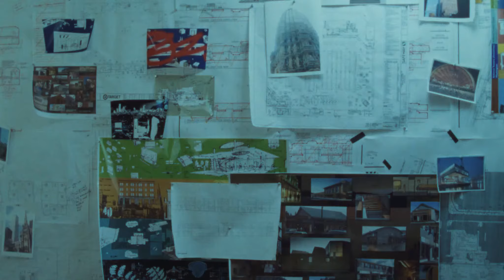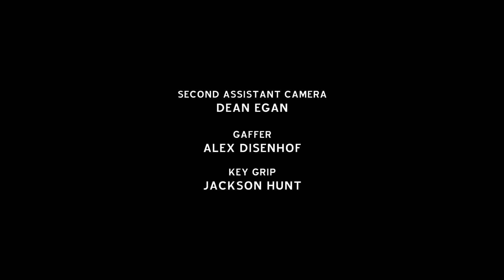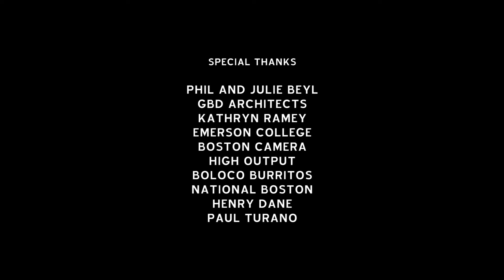The Architect, James Frain, Eric McCormack, Parker Posey, Jonathan Parker, Catherine di Napoli